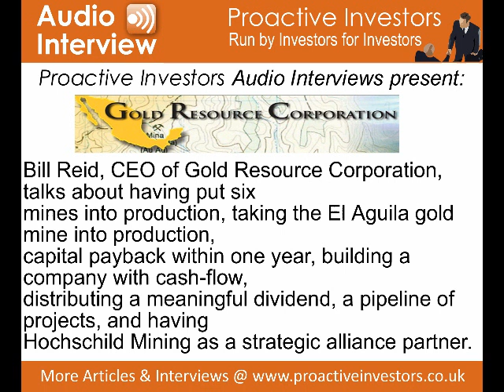Bill Reid of Gold Resources Corp talks to Proactiveinvestors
Bill Reid, CEO of Gold Resource Corporation, talks about having put six
mines into production, taking the El Aguila gold mine into production,
capital payback within one year, building a company with cash-flow,
distributing a meaningful dividend, a pipeline of projects, and having
Hochschild Mining as a strategic alliance partner.